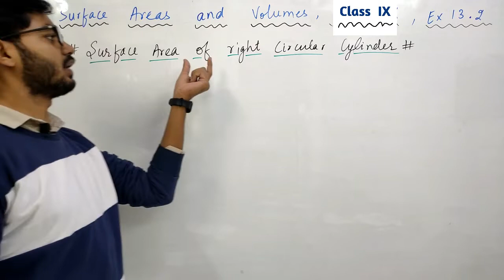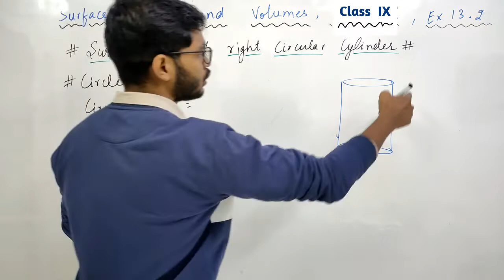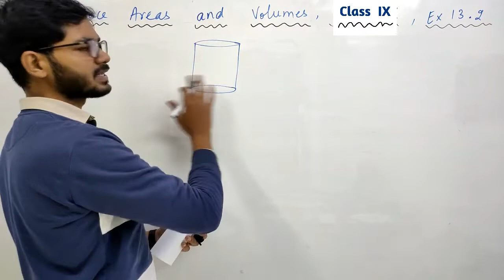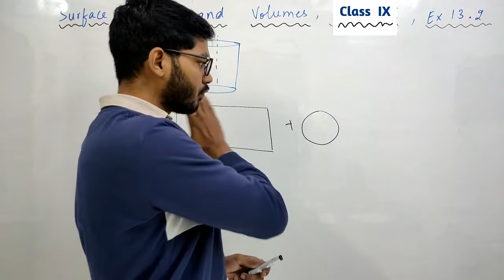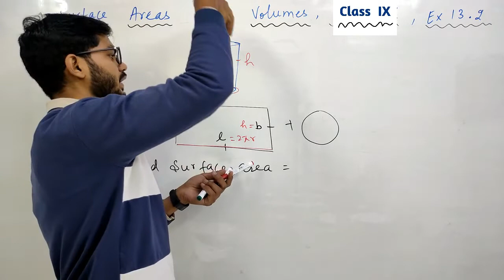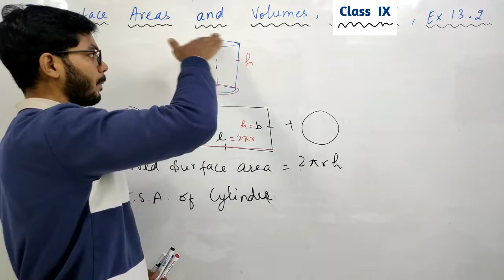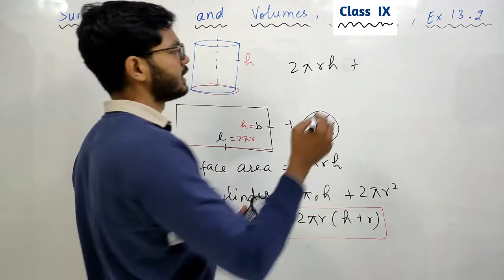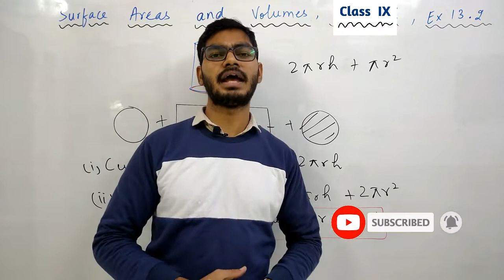Class 9 Maths, Ex 13.2 Introduction Ch 13 Surface Areas and Volumes , NCERT, by RAJEEV KUMAR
HI STUDENTS ,

THIS VIDEO IS BASED ON Class 9 Maths, Ex 13.2 Introduction Ch 13 Surface Areas and Volumes , NCERT, by RAJEEV KUMAR

TOPIC :-
INTRODUCTION OF EX 13.2
SURFACE AREAS OF CYLINDER
CHAPTER-13 SURFACE AREAS & VOLUMES | CLASS 9 | BY RAJEEV